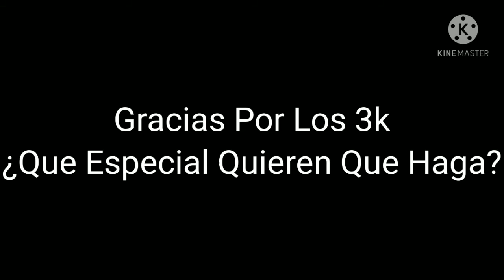¿Que Especial Quieren Que Haga De 3K Suscritores? (Nuevo De Oc La Creadora En Gacha Club)